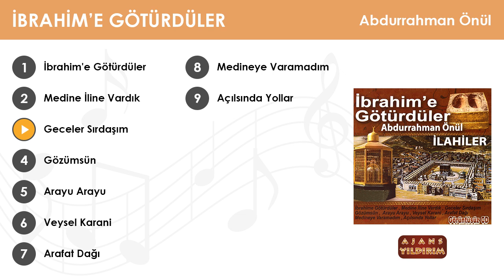Geceler Sırdaşım - Adurrahman Önül